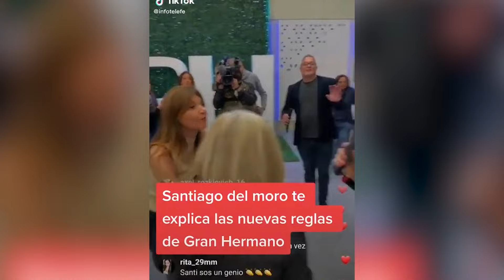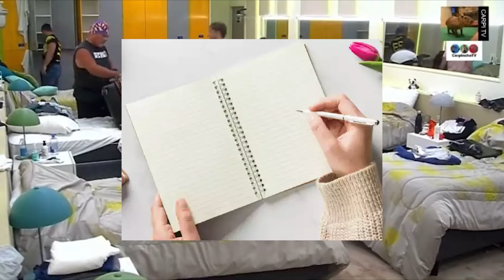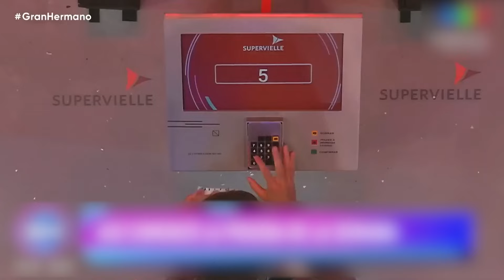¿Pueden ver el mundial? NUEVAS REGLAS | Gran Hermano 2022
En 2022 cambiaron las reglas en GRAN HERMANO y puede que los participantes rompan el aislamiento… ¿Por qué pasó esto? ¿Quiénes van a poder romper el aislamiento? ¿Qué nuevas reglas se sumaron en GRAN HERMANO? Te vas a enterar de todos los detalles del reglamento de la casa más famosa del mundo.

También te invitamos a contarnos qué video sobre qué participante te gustaría que hagamos!